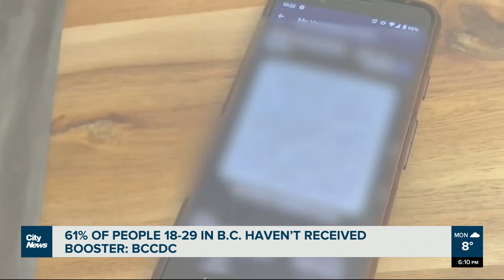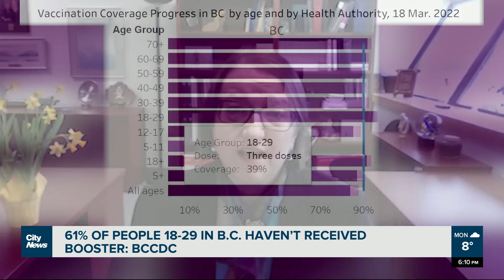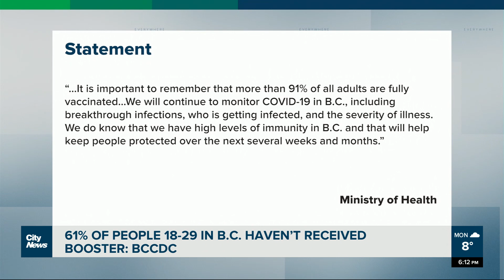Lack of booster shots in B.C.’s young people has some experts concerned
Have you received your COVID-19 booster shot? The majority of people under the age of 40 in B.C. haven’t, according to the BCCDC. Ashley Burr looks at why that may be and what it could mean for the province’s reopening plan.